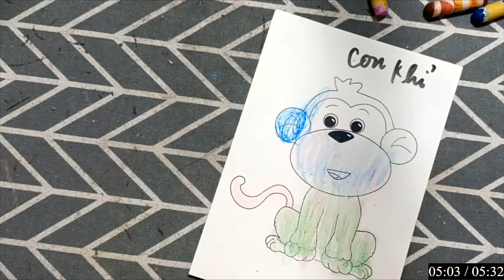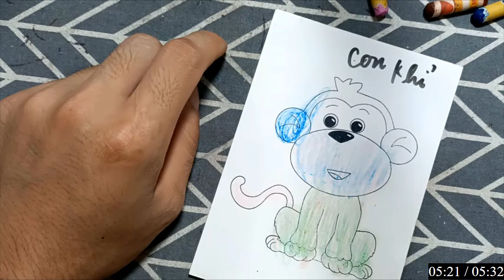RAJ SAWLE | Hướng dẫn vẽ, tô màu bằng giấy đơn giản mà ai cũng có thể làm được: mèo mẹ.